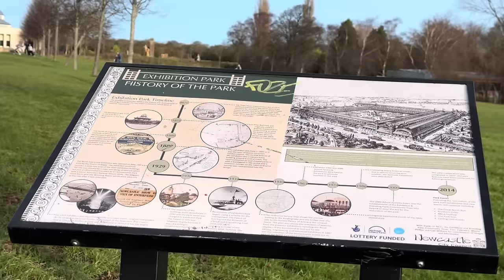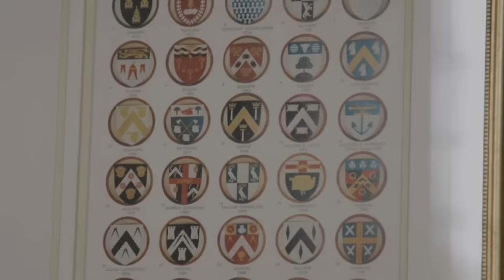The Freemen’s Hold on the Town Moor Explained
This is part of a series of videos whereby I explore possible sites for a new stadium, should Newcastle United owners take that option.

Context:

A few weeks ago, Newcastle United supporters were invited to take part in a survey to explore the views of fans in terms of what they would like in terms of their stadium and facilities. This is a process that comes as a result of the recent Government led review which places legal obligations on club owners to put fans at the heart of club decision making; particularly for club heritage assets, including stadium location.

Basically, club owners need majority fan approval before suggesting a stadium move. At time of writing, the results of the survey are not know. These videos seek to explore possible site locations and in no way suggest that theses ideas are actually going to happen, nor do they necessarily reflect my own personal stadium preferences, or location, unless I specifically suggest it in a video.

If you have landed on this video first, please watch video #1 to establish a broad understanding of the current circumstances.